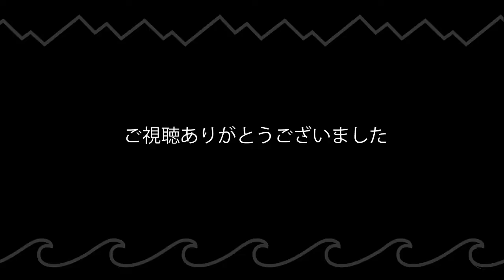【キャンプ飯】キャンプでバル気分『タコのガリシア風』スペイン料理おつまみにぴったりなタパス【簡単レシピ】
本日も動画をご視聴いただきありがとうございます。
身近な食材を使って、スペインのバル気分を味わえる『タコのガリシア風』
簡単＆素早く出来て、キャンプのおつまみにぴったりのタパスです。

・真ダコ　100g
・パプリカパウダー　適量
・パセリ　飾り用

・ジャガイモは多めの塩で茹でしっかり味を付けてください。少し硬めに茹でると炒めて形崩れしにくくなります。
・パプリカパウダーは、百均でも販売しています。
・フレッシュなパセリを散らすとワンランク上の仕上がりに。

■自己紹介
 野外で食べるご飯は美味しさ倍増しちゃうよね！ついつい食べ過ぎがちな…アウトドアを愛する4人家族の料理をご紹介。我が家のオリジナルのレシピと作り方を動画でお伝えしています。 ここ最近は、おうち時間を楽しむ「お家キャンプごはん」でアウトドア気分を満喫中です。

■使用ギア
UNIFLAME US-1900 ツーバーナー